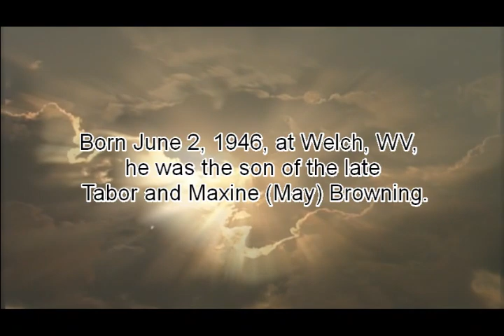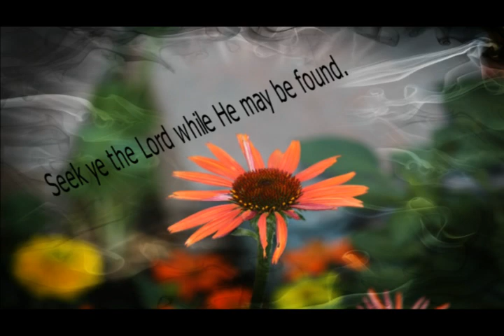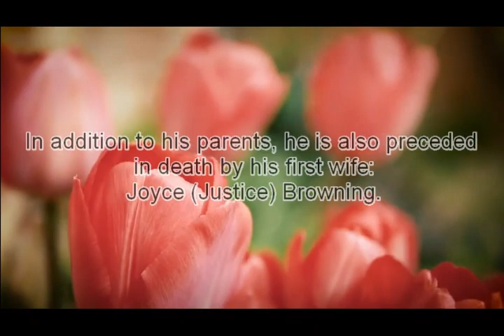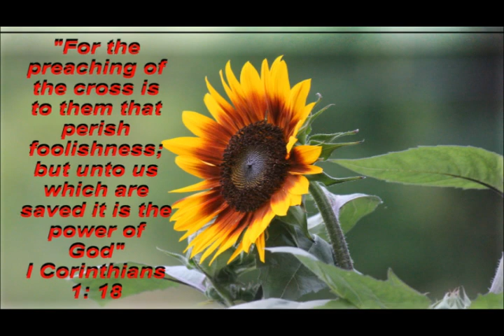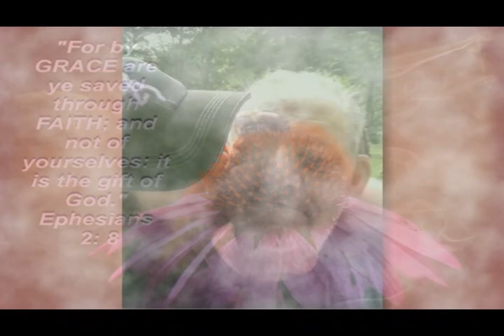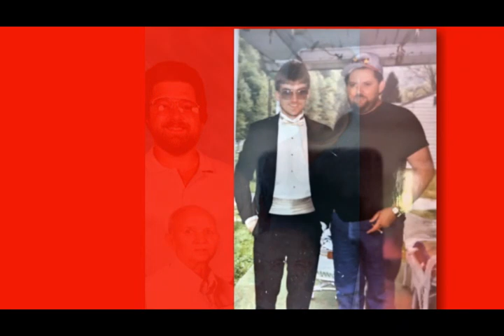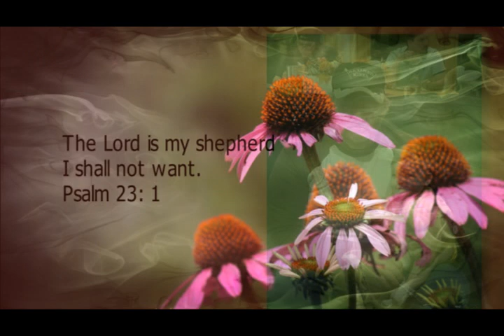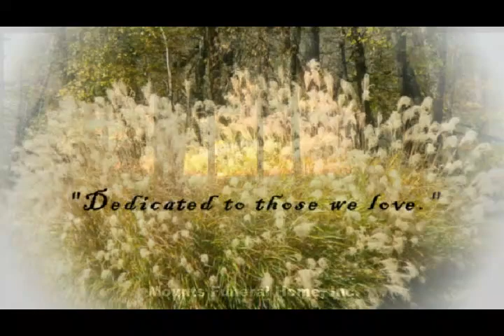Barry Browning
A loving tribute to Barry as a memorial.